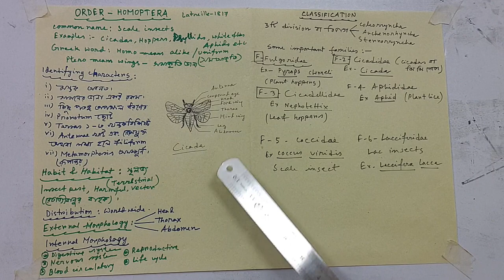Hons, 4th Year, Lecture Session 7, Order: Homoptera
Here I have attached the video containing my online lecture of Hons, 4th Year, Lecture Session 7, on the topic- "Order: Homoptera".